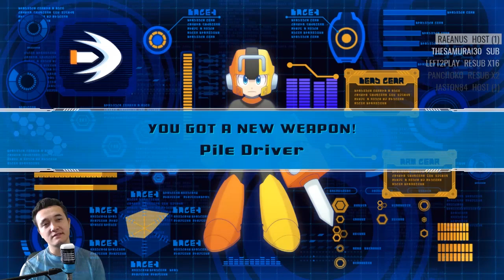Pile Driving Impacts! Mega Man 11 Playthrough Part 7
TMR takes on Mega Man 11, the newest edition to the famed series. The evil scientist Dr. Wily has completed a forbidden research to attack the peaceful robotic society again. While reflecting on his younger days when he studied alongside Dr. Light, he remembered a creation of his own: the Double Gear System, a device that dramatically increases the abilities of robots. Dr. Light reluctantly decided to install a prototype of the Double Gear System that Wily created when he was younger on Mega Man, giving him new abilities to help him stop Dr. Wily's nefarious ambitions.